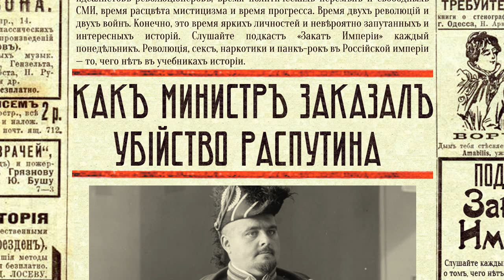Как министр заказал убийство Распутина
😈 В разгар войны на пост министра внутренних дел назначен Алексей Хвостов — преданный монархист, который пользуется симпатией Распутина. Однако ему кажется, что старец вредит стране и династии, и министр с помощью директора полиции пытается поставить Распутина под контроль. Однако оказывается, что это не так просто и министр решает перейти к радикальным методам

-=Реклама=-

Школа идеального тела

0:00 Новости
4:41 Акт 1. Подружиться с Распутиным
8:10 Организация контроля над Распутиным
12:09 День рождения Распутина
15:19 Акт 2. Убить Распутина
16:05 Замена Андроникова Комиссаровым
22:43 Яд
24:29 Ржевский едет в Норвегию
28:09 Белецкий и Комиссаров расслабляются (а рано)
31:22 Увольнение Белецкого
33:55 Разоблачение Хвостова

В записи подкаста принимали участие:

Редактор: Виолетта Ремизова
Фактчек: Евгений Каланский

Источники:

Щеголев П.Е., Падение царского режима. Стенографические отчеты допросов и показаний, данных в 1917 г. в Чрезвычайной Следственной Комиссии Временного Правительства. Тома 1, 2, 3 и 4
Глобачев К.И., Правда о русской революции: воспоминания бывшего начальника Петроградского охранного отделения
Спиридович А.И. Великая Война и Февральская Революция 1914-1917 годов